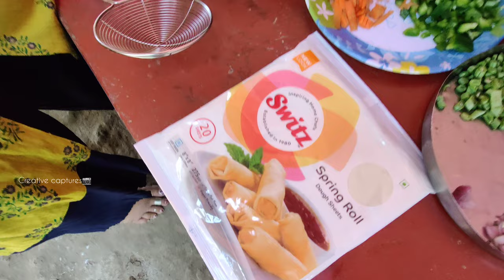Simple spring roll recipe😍😍(ಸಿಂಪಲ್ ಸ್ಪ್ರಿಂಗ್ ರೋಲ್ ರೆಸಿಪಿ) tuluvlog /CREATIVE CAPTURES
Wonki on SoundCloud : @wonkimusic
Wonki - midsummer (NCS BEST OF)